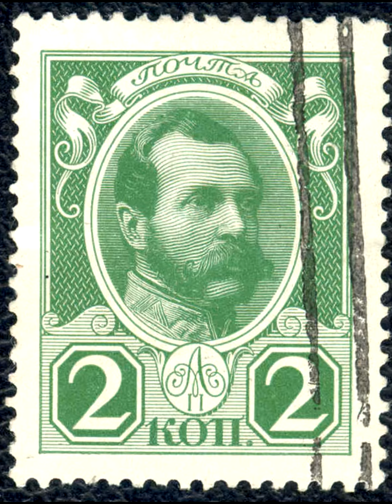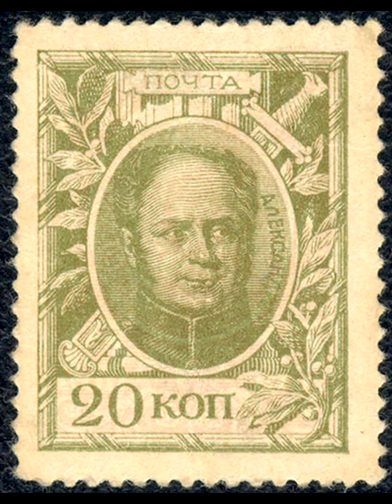ПОЧТОВЫЕ МАРКИ ЦАРСКОЙ РОССИИ / Postage stamps of Tsarist Russia Видео от SAFa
Когда-то увлекался филателией. Марки из личной коллекции.